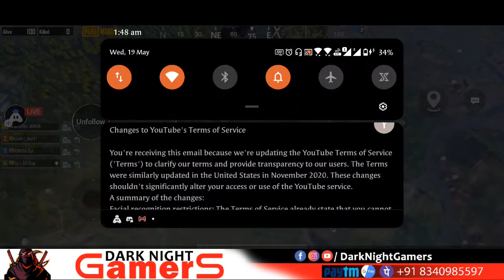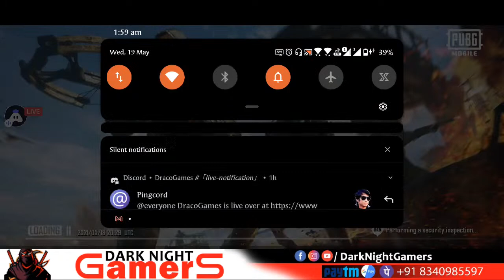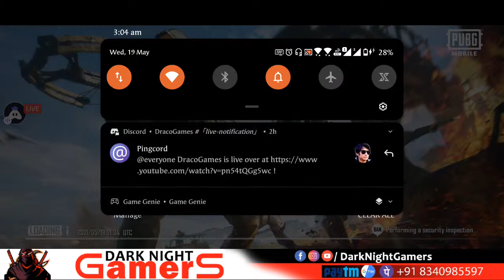Pubg Rank Push With Randoms Telugu Live Stream !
🔴 S17 Conqueror Player Javed Shaik is Live Now 🔥🔥

Hey folks! Watch my Pubg Live stream! Pubg Telugu streaming

🔥Rules for Who Watching Live Streaming:

- Do Not self-promote or Advertise
- Be friendly, polite and respectful to everyone
- Do Not Spread misinformation, Spam, or Scams
- Do Not threat, swear, harass, or participate in hate speech
- Do Not Share personal information( real Name, Emails, Passwords, Addresses, etc.)
- Do Not ask for Private Photos or Videos
- Do Not Share Suspicious links
- No NSFW, illegal, political or religious discussions

🎮 Pubg Live Streaming Dark Night Gamers
Streaming Mobile: Asus ROG 3

Pubg Custom Rooms Available on When We Streaming for  Custom rooms in Pubg Telugu Players.

@ 10.30 PM TO 3 AM
AND TEXT ME IN LIVE WHEN Your SQUAD IS READY...
NOTE: Come With Your FULL SQUAD...

We are Telugu Gamers and Streamers Remember our Channel Name in Pubg Live Streaming in Telugu
Support Telugu Streamers🙏🙏🙏🙏